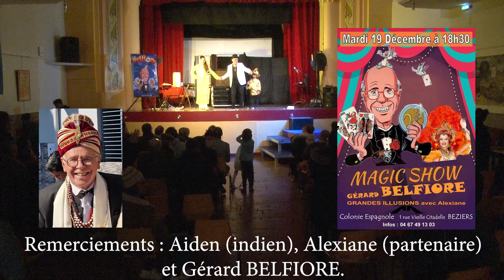La MALLE DES INDES version exceptionnelle avec un véritable Indien.. La Magie de Gérard BELFIORE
Spectacle Belfiore
Version très personnelle de la Malle des Indes avec Alexiane  et Aiden.
Spectacle du 19 décembre 2023